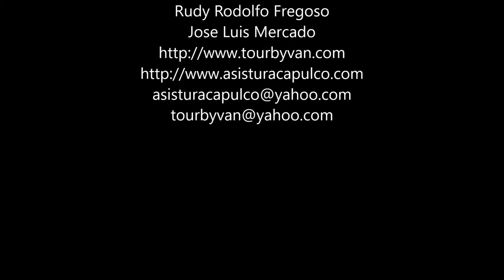Paseo por la Ciudad de Acapulco. Hotel Ramada Inn. 26-Jul/2016 Rudy Fregoso Asistur Acapulco